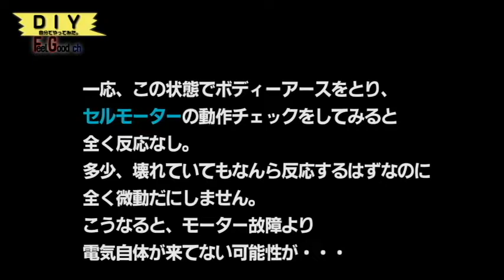【セルモーター】AF34 セルモーター取り外し・分解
セルが動かなくなったらしいので、原因を探すために
面倒な方を選んでやってみました。

motor cycle#DIO#セルモーター分解